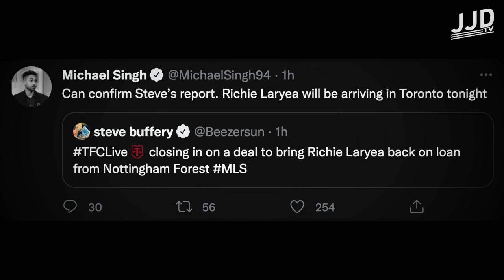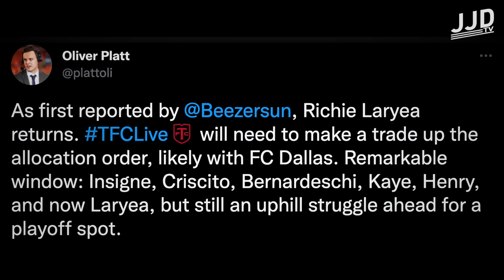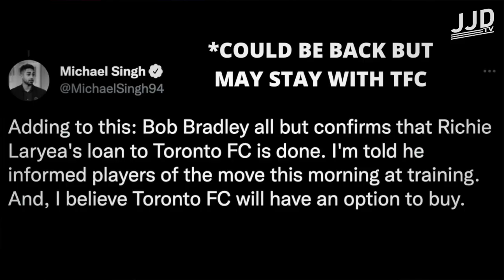Richie Laryea Returning to TFC? | What This Means Leading Up to the World Cup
Richie Laryea Returning to TFC? | What This Means Leading Up to the World Cup | A loan move from Nottingham Forest FC could send CanMNT defender Richie Laryea back to Toronto FC. Does TFC have what it takes to make a playoff push this year? Leave your thoughts on the move in the comments!

Welcome to JJD TV where we talk everything CanMNT! Born and raised in Canada, Josh has been a fan of the sport both on and off the pitch and wanted somewhere to voice his opinions. JJD TV was born and now is the best place for CanMNT News, Updates, Watchalongs and where to find out how your favourite Canadian players are doing abroad!